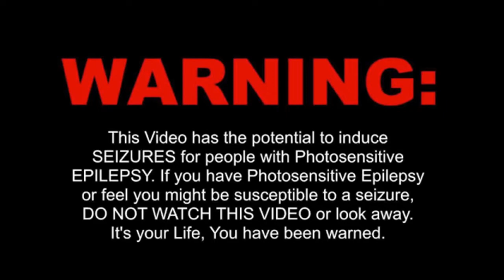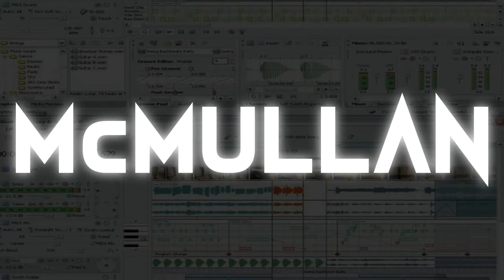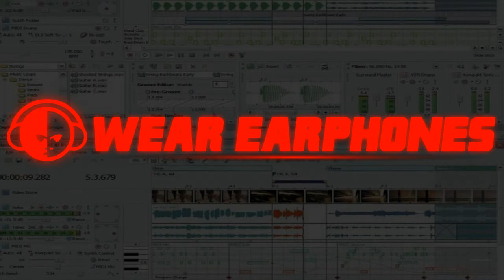McMULLAN vs McCRORY - [ Old School vs New School ]